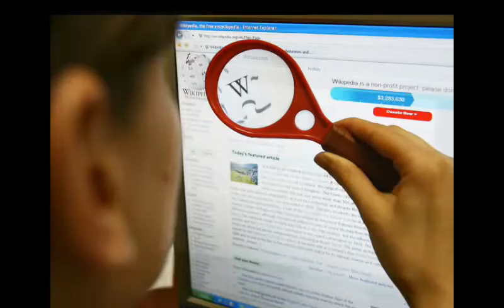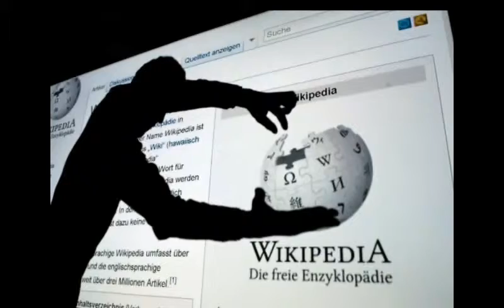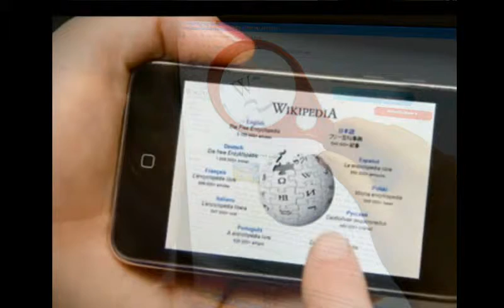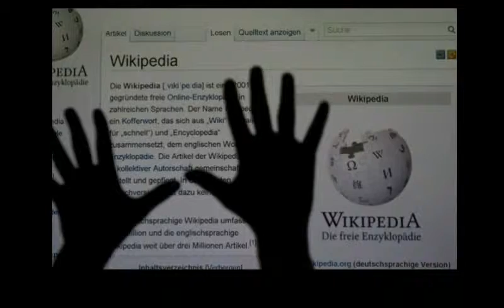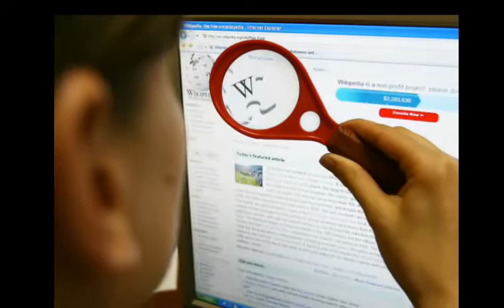Википедия. Текст из Википедии озвучен роботом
Википедия — свободная общедоступная мультиязычная универсальная интернет-энциклопедия. Может быть полезной самому широкому кругу читателей. Пишется и редактируется добровольцами — всеми желающими пользователями всемирной сети интернет на 276 мировых языках, причём без какой бы то ни было премодерации. Соответственно, состоит из 276 языковых разделов.

Википедия — энциклопедия, а не толковый словарь. (Многофункциональным многоязыковым словарём, сочетающим в себе в том числе и функции толкового словаря, является её родственный проект Викисловарь.)
Википедия — не файловый архив. (Для размещения медиафайлов, иллюстрирующих соответствующие статьи Википедии, а также текстовых файлов, существуют её родственные проекты — Викисклад и Викитека, соответственно. Для размещения отдельных цитат из высказываний известных личностей, из художественных произведений, из кинофильмов и пр. существует её родственный проект Викицитатник.)
Википедия — не место размещения новостных репортажей. (Для этого существует её родственный проект Викиновости.)
Википедия — не место для первичной публикации чьих бы то ни было собственных идей, теорий, исследований, изобретений, личных мнений, оценок чего бы то ни было, искусствоведческой критики и т. п.
Краткие формулировки общепринятых правил русской Википедии можно найти на специальной странице.

Более подробные перечни правил и руководств — на страницах Категория: Википедия: Правила и Категория: Википедия: Руководства.